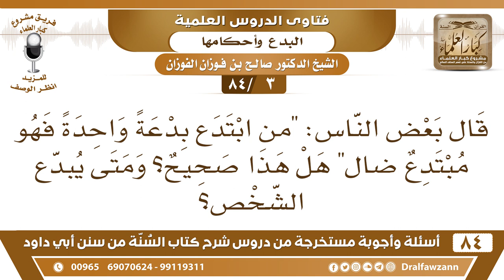[3 /84] قال بعض الناس: "من ابتدع بدعة واحدة فهو مبتدع ضال" هل هذا صحيح؟ | الشيخ صالح الفوزان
[3 /84] السؤال: قال بعض الناس: "من ابتدع بدعة واحدة فهو مبتدعٌ ضال" هل هذا صحيحٌ؟ ومتى يبدع الشخص؟
 الجواب: البدعة ما ليس له دليل من الكتاب والسنة، البدعة هي العمل الذي ليس عليه دليل من كتاب الله ولا من سنة رسوله صلى الله عليه وسلم، كما قال صلى الله عليه وسلم: «من أحدث في أمرنا هذا ما ليس منه فهو رد» وفي رواية: «من عمل عملا ليس عليه أمرنا فهو رد».
 فالبدعة كل عمل يتقرب به الإنسان إلى الله وليس عليه دليل، والبدعة إنما تكون في العبادات، ولا تكون البدعة في العادات: كالثياب والمراكب والمباني، هذه بدعة لغوية، لكن ليست شرعية.
 إنما البدعة في العبادات: «من أحدث في أمرنا...»، «من عمل عملا ليس عليه أمرنا فهو رد» أي مردود عليه.
 والذين يعرفون البدع ويحددونها هم العلماء، يحكمون بالبدعة عن دليل وعن معرفة، أما طلبة العلم والمبتدئون والعوام فليس لهم حق في أن يحكموا على الناس بأنهم مبتدعة وأنهم مخالفون من غير علم؛ فيجب على طالب العلم أن يترفق وأن يتأنى في الأمور وأن يسأل أهل العلم.
 والبدع تختلف منها بدعة كبيرة وبدعة صغيرة وبدعة متوسطة حسب المخالفات، ليست البدع على نوع واحد.
 ولكن لا يحكم على الشخص أنه مبتدع إلا عالم بالكتاب والسنة، فالترامي والتراشق بالبدعة من غير علم ومن غير معرفة هذا خطر عظيم!"
السيرة الذاتية :
للاشتراك في قناة الشيخ صالح الفوزان

للاستفسار والإقتراحات والدعم
رئيس الفريق
لمشروع كبار العلماء